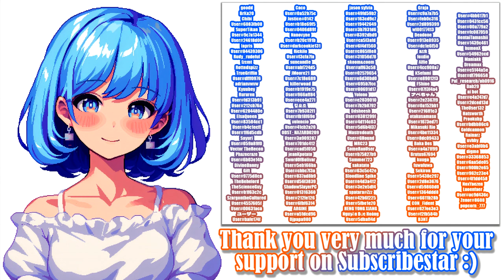Succubus Hunt - Gameplay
Succubus Hunt [v0.82] - Gameplay

Run Forrest Run

━━Developer: Multby6

00:00 - «Disclaimer»
00:05 - «Tutorial»
00:51 - «Stage 1.1»
02:40 - «Save and Dog»
03:30 - «Stage 1.2»
04:42 - «Save and Bunny»
05:28 - «Stage 1.3»
07:48 - «Save»
07:59 - «Boss»
08:19 - «End of Stage»
09:24 - «New Subscribers :)»
09:34 - «Active Subscribers :3»
09:44 - «End»

Video recording program:OBS\Open Broadcaster Software